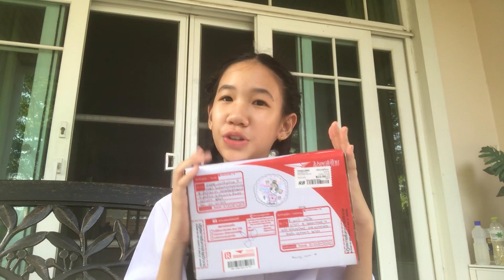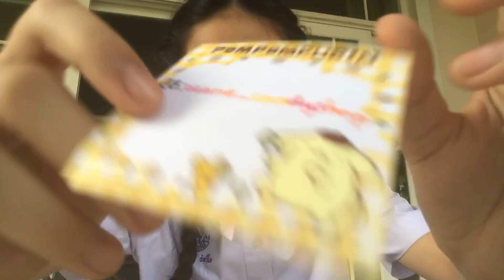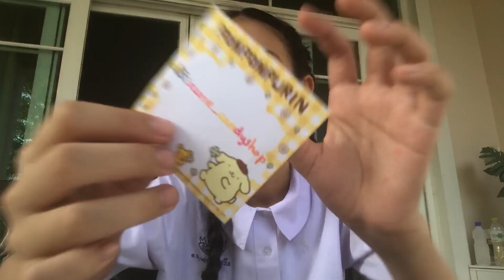แกะพัสดุซองสุ่มสกุชชี่ 20 บาท!! คุ้มมาก😱แจ๊คพ๊อตแตก🔥 [ Nonny Diary]